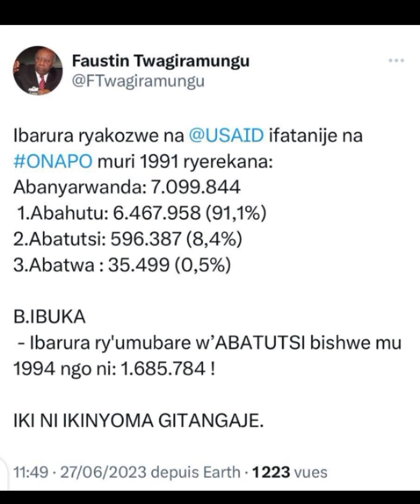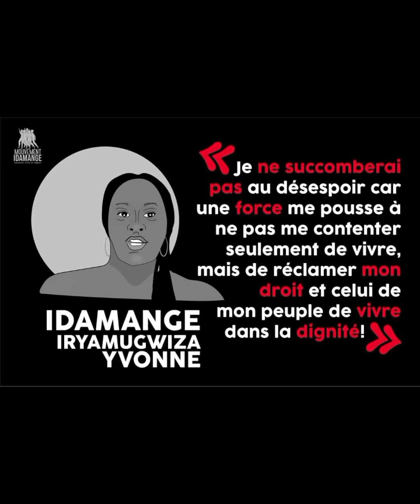BARAFINDA SEKIKUBO FRED ABANTU BOSE BIRATA UBWICANYI NINABI MMUVE KUKIREGO. IMANA IRAJE IKORE UMUTI